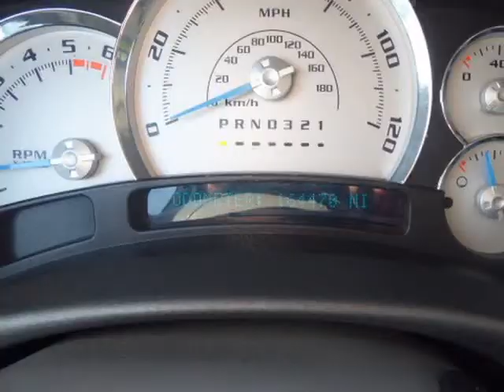2006 GMC Yukon XL Denali 4dr 1500 AWD (Columbus, Ohio)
4880 Sinclair RD
Columbus